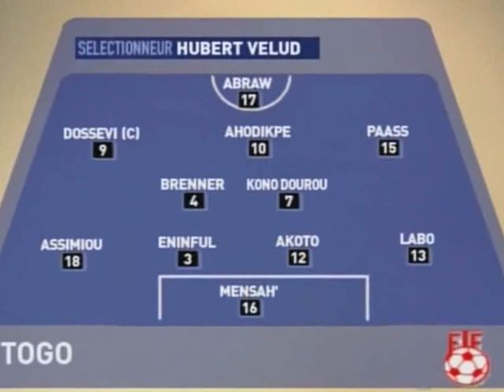AHODIKPE Euloge Corsica Cup Ahodikpe High Light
AHODIKPE Euloge Meilleurs Moments Corsica Football Cup